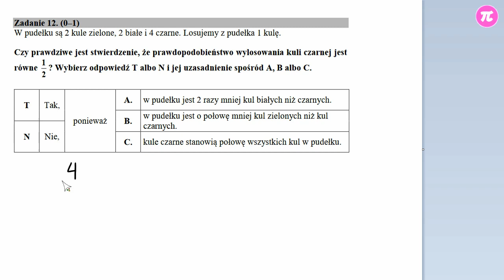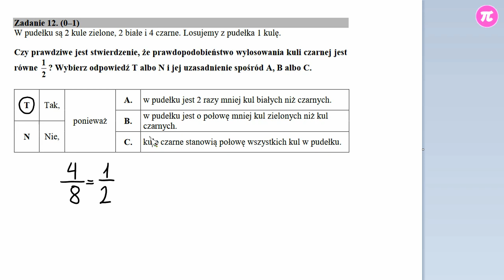Egzamin gimnazjalny 2018 - Zadanie 12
W pudełku są 2 kule zielone, 2 białe i 4 czarne. Losujemy z pudełka 1 kulę. Czy prawdziwe jest stwierdzenie, że prawdopodobieństwo wylosowania kuli czarnej jest równe 0,5? Wybierz odpowiedź T albo N i jej uzasadnienie spośród A, B albo C.